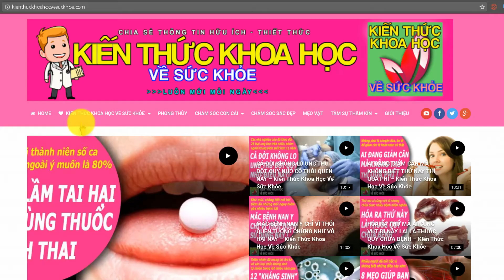BÀI TẬP DÁNG CHUẨN GIẢM MỠ TOÀN THÂN KHÔNG CẦN DỤNG CỤ CHỈ VỚI 1 BỨC TƯỜNG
Kiến Thức Khoa Học Về Sức Khỏe - BÀI TẬP DÁNG CHUẨN GIẢM MỠ TOÀN THÂN KHÔNG CẦN DỤNG CỤ CHỈ VỚI 1 BỨC TƯỜNG. Với sự hỗ trợ của bức tường, bạn có thể thực hiện những bài tập đơn giản giảm mỡ toàn thân, giúp cơ thể săn chắc, gọn gàng.

- 4 BÀI TẬP CHỮA MẤT NGỦ LƯU THÔNG KHÍ HUYẾT DA DẺ HỒNG HÀO CHỐNG LÃO HÓA
- HƠN 90 TUỔI VẪN KHỎE NHƯ 60 NHỜ BÀI TẬP KHIẾN CẢ THẾ GIỚI NÔ NỨC LÀM THEO
- HƯỚNG DẪN BÀI TẬP THỂ DỤC ĐẶC BIỆT ĐƯỢC TOÀN NƯỚC NHẬT DUY TRÌ 90 NĂM QUA
- MỖI NGÀY 4 PHÚT TẬP 5 ĐỘNG TÁC NÀY TƯƠNG ĐƯƠNG ĐẾN PHÒNG GYM 1 GIỜ
- 6 PHÚT NẰM TRÊN GIƯỜNG TẬP BỤNG KIỂU NÀY CHẲNG MẤY CHỐC MÀ EO THON DÁNG GỌN
- TỰ CHỮA KHỎI ĐAU LƯNG THOÁT VỊ ĐĨA ĐỆM NGƯỜI NGỒI NHIỀU NHẤT ĐỊNH PHẢI BIẾT
- HƯỚNG DẪN BÀI TẬP KHÍ CÔNG NỔI TIẾNG DUY TRÌ HÀNG NGÀY ĐỂ ĐẨY LÙI BỆNH TẬT
- 7 BÀI TẬP TRƯỚC KHI NGỦ ĐƯỢC MỆNH DANH LÀ THUỐC TRƯỜNG THỌ KHÔNG PHẢI AI CŨNG BIẾT
- MẤT NGỦ NẶNG CỠ NÀO CŨNG KHỎI CHỈ VỚI 12 TƯ THẾ YOGA CỰC DỄ LÀM NGAY TRÊN GIƯỜNG